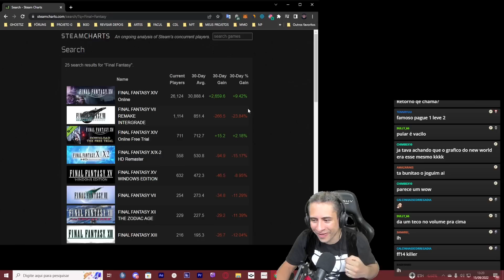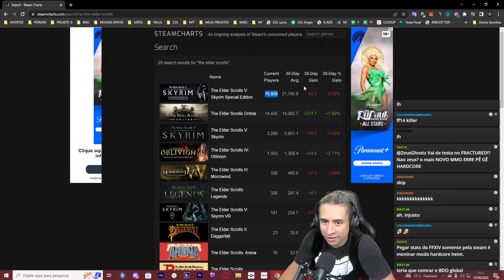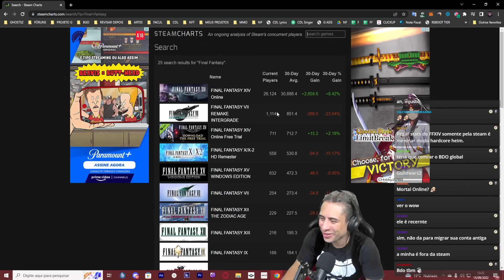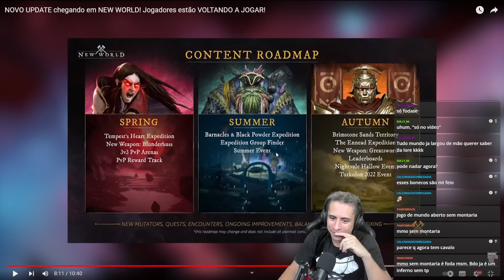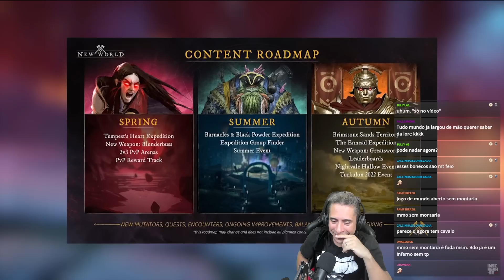NOVO UPDATE CHEGANDO EM NEW WORLD! Zeus React de DeathWeaver